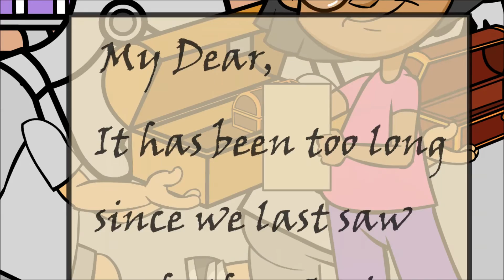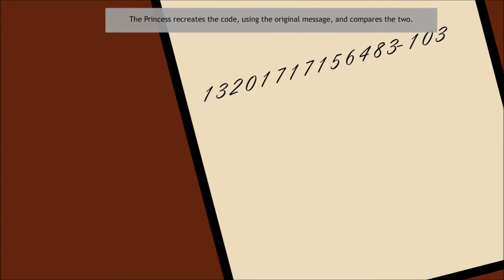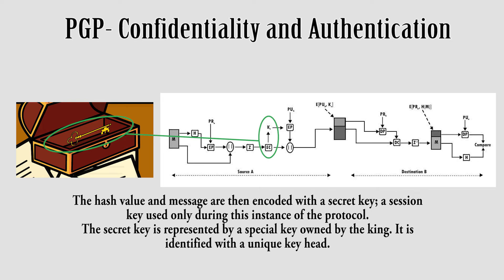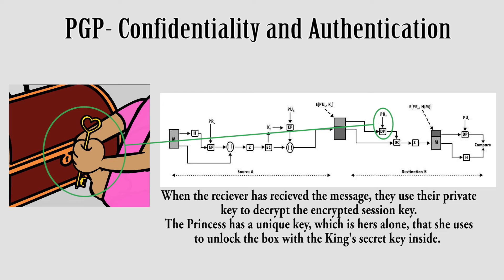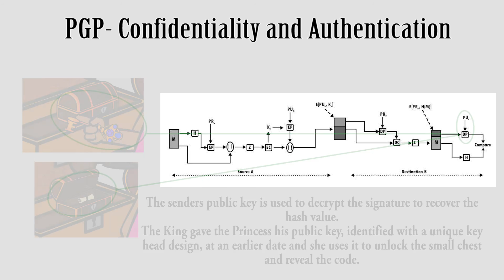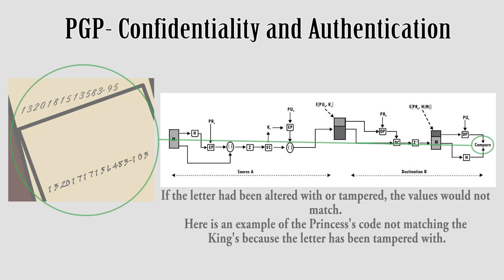PGP Confidentiality and Authentication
Join Cypher and his friends as they help explain different cyber security protocols. This time Cypher visits medieval times to demonstrate the protocol Pretty Good Security - Confidentiality and Authentication.